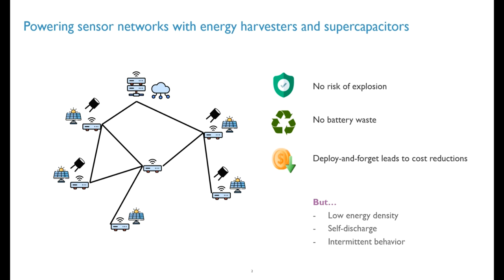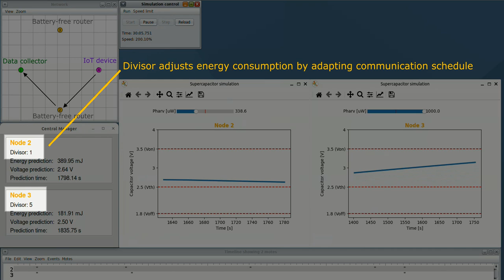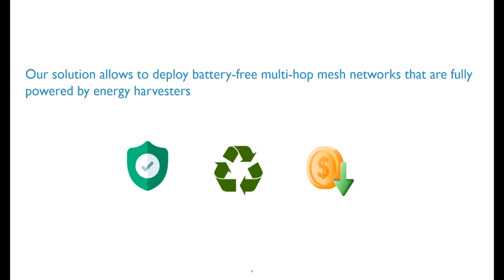Multi-hop battery-free sensor networks powered by energy harvesters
With the rapid growth of IoT devices, the cost and environmental impact of replacing billions of batteries is unsustainable. That's why alternative solutions, like energy harvesting, are essential.

As part of the IoBaLeT (Internet of Battery-Less Things) project, we've developed several innovative solutions for battery-free IoT devices, focusing primarily on end devices. A critical advancement in our project is a solution for intermediary devices in multi-hop wireless sensor networks, paving the way for fully battery-free, sustainable, and maintenance-free networks.

Check out the demo, showing how our centralized system monitors the energy status of battery-free devices, dynamically adjusts energy consumption, prevents failures, and reroutes traffic based on energy availability.

Thanks to all contributing researchers and coordinators: Prof. Eli De Poorter, Prof. Jeroen Famaey, Prof. Jeroen Hoebeke, and Dr. ir. Dries Van Leemput